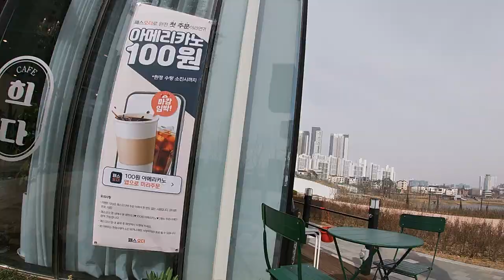[원더맨 패러글라이딩] 퇴근하고 자주 연습한다는 상오 훈련장#패러글라이딩 지상연습 그라운드 핸들링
평택 패러글라이딩 team xc 동호인들의 비행영상입니다.